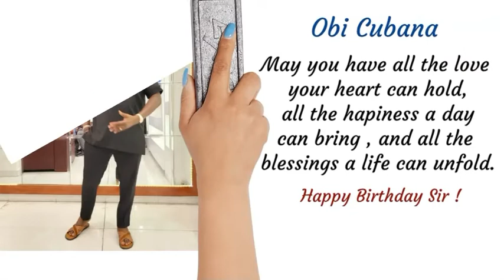HAPPY BIRTHDAY OBI IYIEGBU